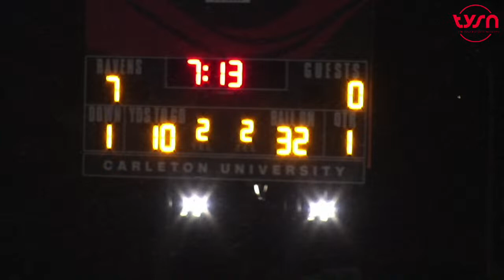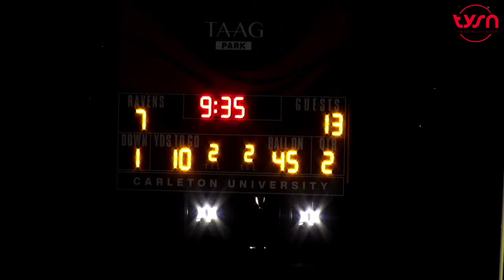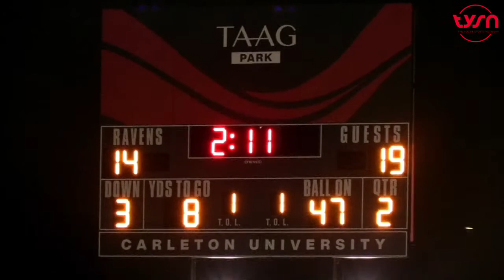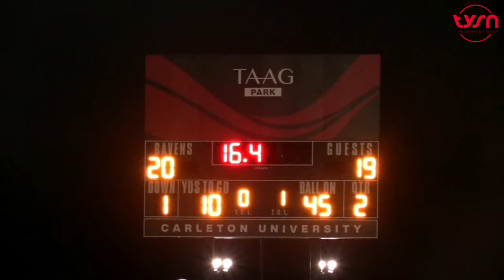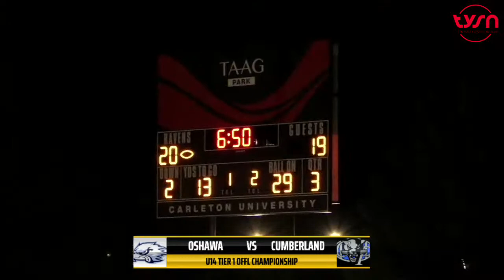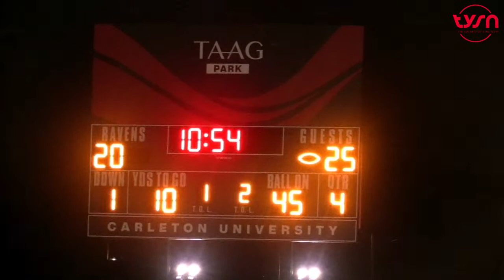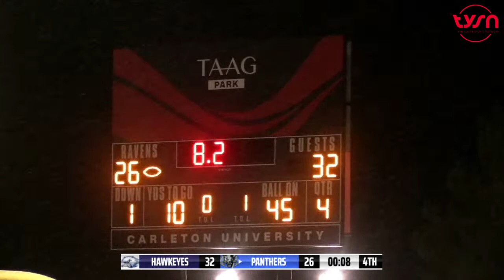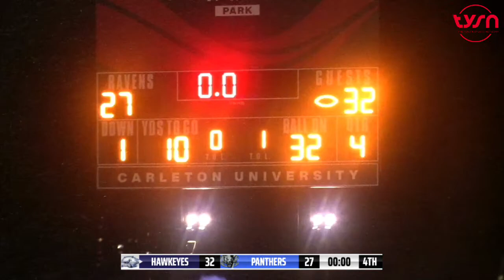2022 Fall Cup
2022 Fall Cup - U14 Tier 1 Championship (OSHAWA VS CUMBERLAND)